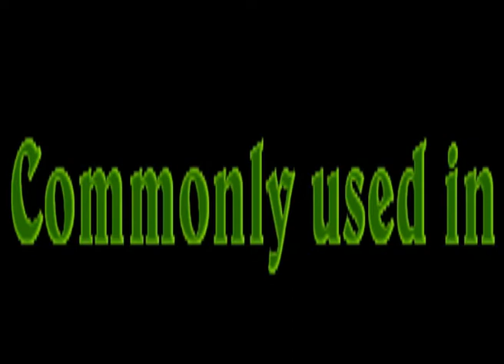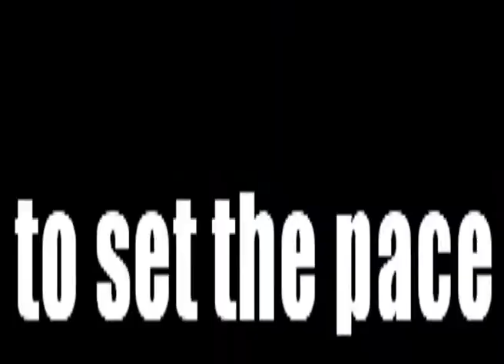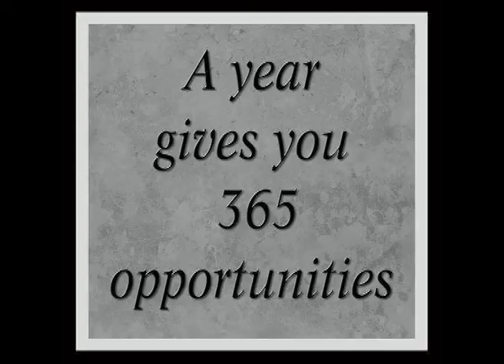Star Push-ups for your strength & balance training